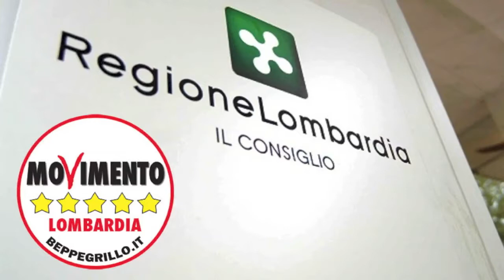Interventi provincia Cremona - Iolanda Nanni in Consiglio Regionale (20/01/2015)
Il 20 gennaio 2015, è stata presentata in Aula del Consiglio Regionale una mozione per la Provincia di Cremona finalizzata a tradurre in fatti ed azioni concrete le criticità espresse dal territorio durante la visita della delegazione del Consiglio Regionale nell'ambito delle "100 tappe in Lombardia" in data 11 luglio 2014.

Iolanda Nanni, consigliere regionale M5S, dichiara: "La mozione proposta dai consiglieri regionali cremonesi Alloni, Malvezzi e Lena è gravemente carente sul tema delle tutele ambientali e della prevenzione primaria sanitaria. Per questo motivo, il M5S Lombardia ha proposto un emendamento in cui si impegnava la Giunta a monitorare con particolare attenzione l'impatto ambientale dell'acciaieria ARVEDI S.P.A. sul territorio cremonese. Ciò, sia alla luce sia della recente richiesta dell'acciaieria di aumentare la produzione del 30%, sia alla luce degli incendi ed esplosioni verificatisi in questi mesi (l'ultimo episodio risale al 22 dicembre)sui quali siamo in attesa di risposta dall’Assessore Regionale Terzi sulla nostra interrogazione, sia per il persistente ripetersi di forti e continue emissioni rumorose provenienti dagli stabilimenti dell'acciaieria."